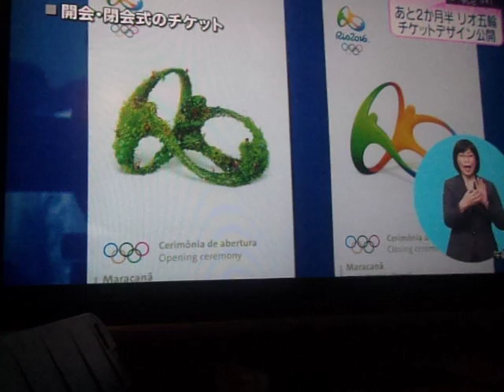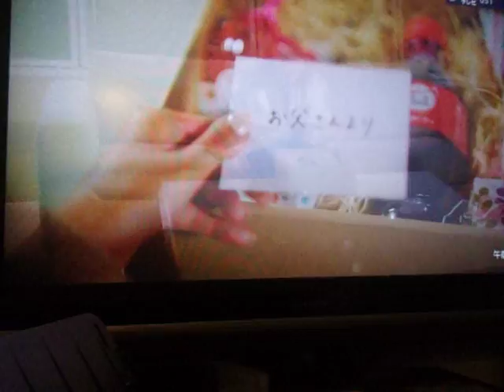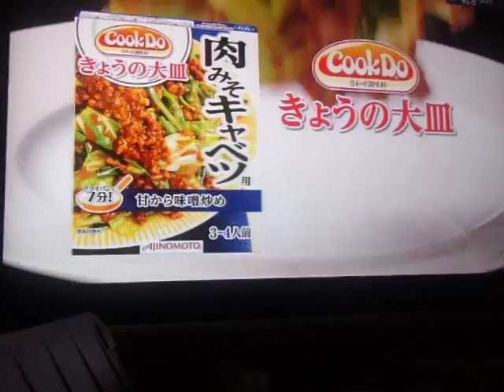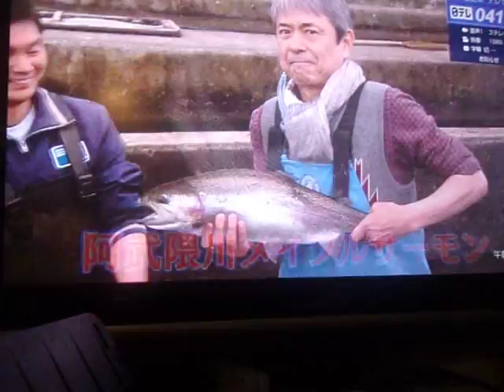GEDC8102 2016.05.22 リオバレー予選